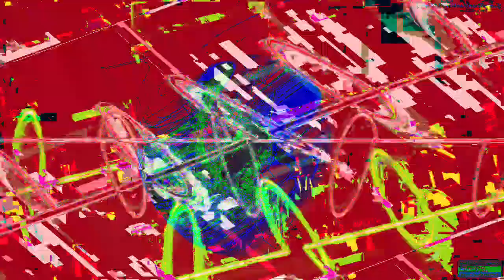[EPILEPSY WARNING] Movie 23 03 07 15h37m38s *Photosensitivity Warning*